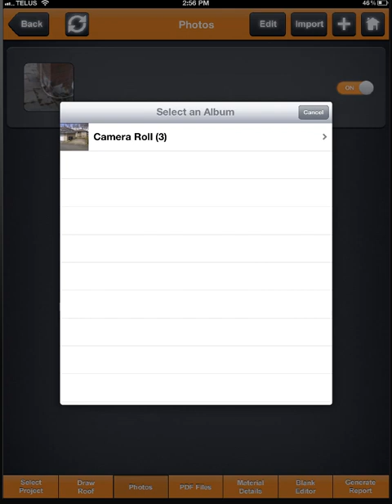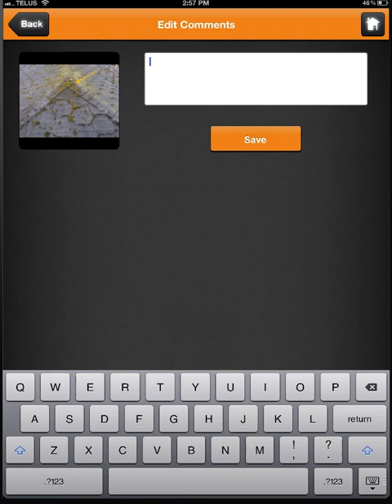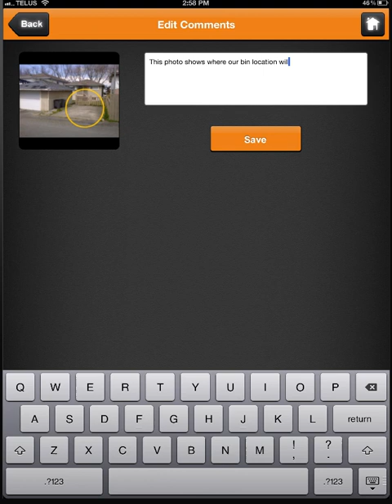photos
this is a quick demo of the photo functionality in Site Visit.  You can either take the photo right from the app or you can take them with the ipad camera tool and import them.  If you have many photos the ipad camera tool is a bit faster but if you have only a few the in app camera is better.  you can add comments to all of your photos and you can use a circle and arrow tool to hightlight certain areas of the photo.